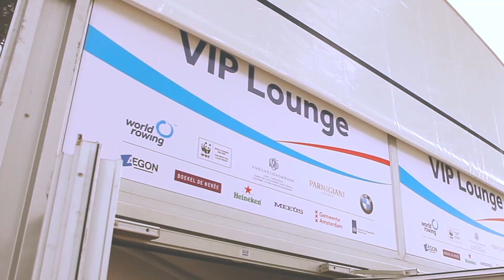Terugblik WK Roeien 2014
Laten we nog even terugblikken op ene fantastische week: het WK Roeien 2014 op de Bosbaan in Amsterdam.